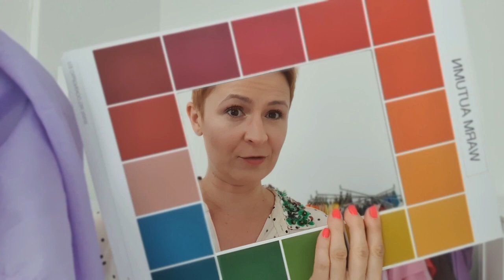Z czym łączyć jasny fiolet